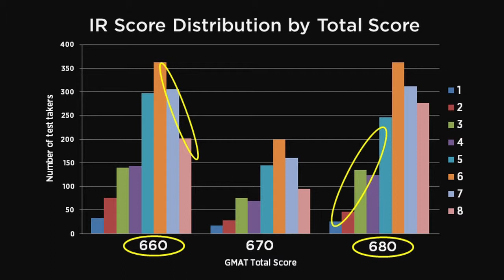In the Studio with GMAC: The Validity of Integrated Reasoning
In this edition, Ashok Sarathy, vice president of the GMAT program, discusses the validity of the Integrated Reasoning section of the GMAT exam.